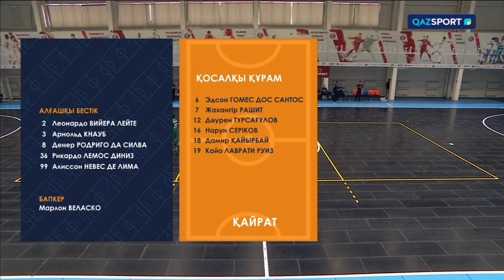Обзор матча «Қайрат» – «Атырау» - 5:1. Чемпионат Казахстана по футзалу. 29-тур